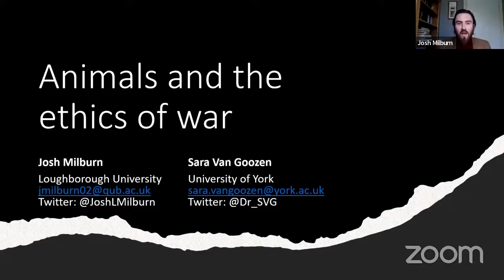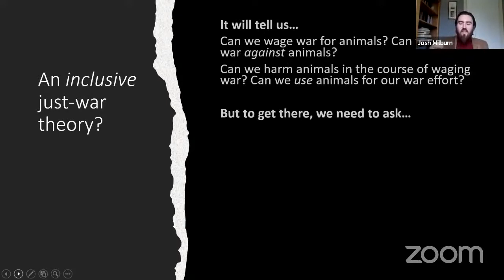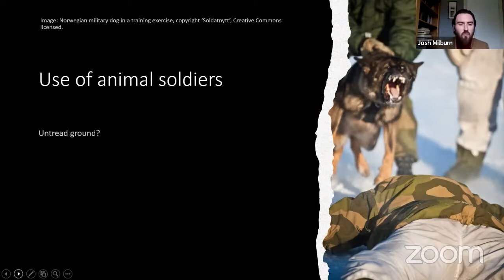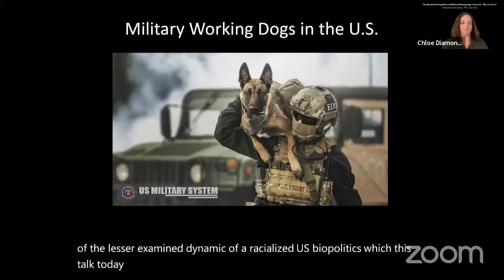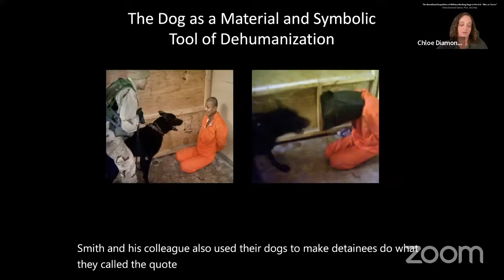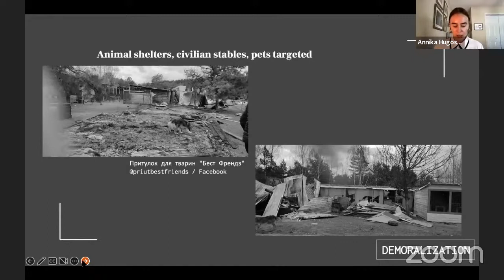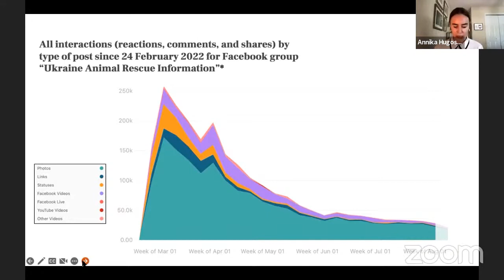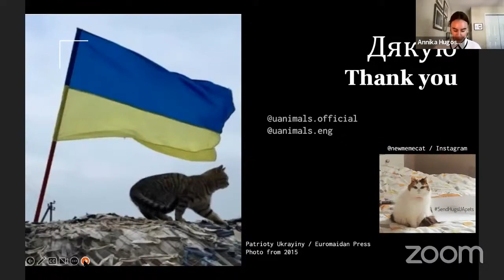Panel I: Animals in Wars | Animales en Guerras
00:00 - Josh Milburn & Sara van Goozen, “Including animals in the ethics of war”
19:10 - Chloe Diamond-Lenow, “The racialized zoopolitics of military working dogs in the U.S. ‘war on terror’”
33:10 - Annika Hugosson, “Narrating the Russo-Ukrainian war with and through animals”

SPEAKERS' BIOS:

- Josh Milburn is a Lecturer in Political Philosophy and a British Academy Postdoctoral Fellow at Loughborough University (UK). He is the author of Just Fodder: The Ethics of Feeding Animals (McGill-Queen's University Press, 2022) and Food, Justice, and Animals: Feeding the World Respectfully (Oxford University Press, 2023). He is the host of the Animal Studies podcast Knowing Animals.

- Sara van Goozen is a Lecturer in Political Philosophy at the University of York. Her research focuses on Contemporary Just War Theory, Global Ethics, and Environmental and Animal Ethics. She is interested in Pedagogy, and blogs about teaching Philosophy for justice-everywhere.org.

- Dr. Chloe Diamond-Lenow (she/they) is Assistant Professor of Women’s and Gender Studies at the State University of New York College at Oneonta, USA. Her research analyzes the politics of race, gender, sex, and species in U.S. empire. Her book project, in progress, Race, Gender, Sex, and Species in U.S. Militarism, analyzes the racialized borders of humanity and animality and frames of heteropatriarchal nationalisms in U.S. militarism during the U.S. occupation of Iraq and Afghanistan as part of the “war on terror”.

- Annika Hugosson is a doctoral student of cultural anthropology at the University of North Carolina at Chapel Hill. She holds a BA in Hispanic Linguistics and MS in Anthrozoology. Her research focuses on international pet adoption processes in Europe, including pets evacuated from Ukraine and rehomed during the war.

ABOUT THE EVENT:

The “Animals in Wars & Disasters” Symposium brought together a number of scholars seeking to address the plight and the inconsistencies in the prevention, protection, and rescue of non-human animals from wars, and natural and anthropogenic disasters.

Our objective is to critically learn from past cases and apply current knowledge to better respond to the challenges of the present, which continues to show us that war is not behind us, and of the future, in which climate issues are more pressing than ever.

This two-day event showcased international research related to Animals in Wars & Disasters via live presentations and discussions in both English and Spanish. Thanks to our wonderful volunteers, we provided live interpretation during the keynote presentations, and subtitle translations on the posted recordings.

Special thank you to Maria Francisca Tapia Thenoux for assistance with this subtitle translation!

The Global Research Network is an active online community of academics, scholars and independent researchers from all over the world. The organisation fosters professional connections between like-minded thinkers, and helps to shape research into life-changing policies through a Think Tank.